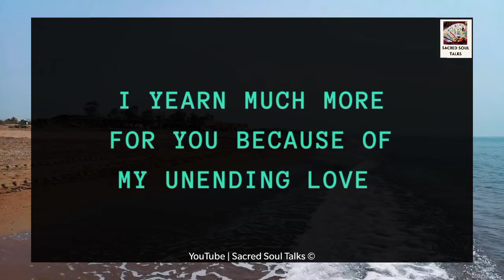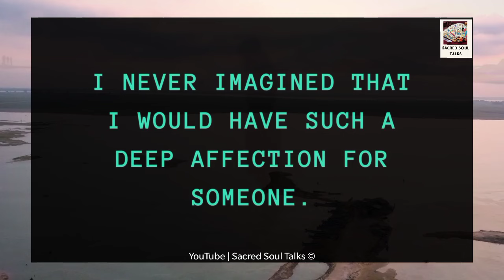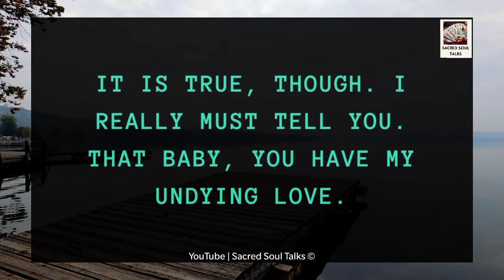I Told MY MOM About YOU ! ❤️✨☎️📲🍥🧚💕|Angel Love Reading 23 January 2024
RELATED QUERRIES :
dm df